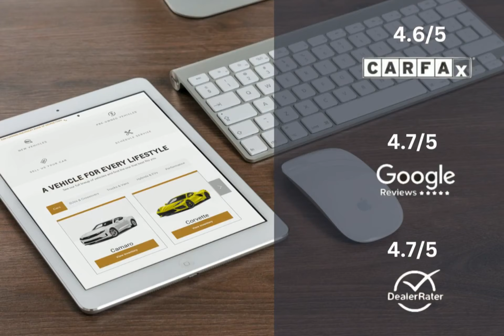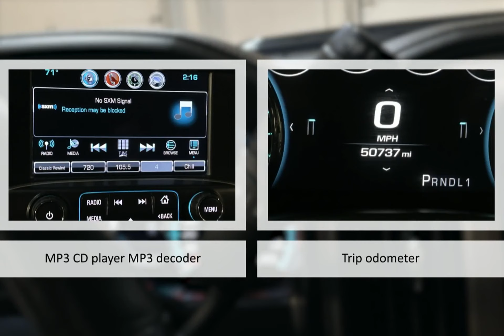2018 GMC Sierra 2500HD Denali Lexington Georgetown Nicholasville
2018 GMC Sierra 2500HD Denali  Dan Cummins of Georgetown is proudly serving our friends and neighbors in Lexington, Georgetown, and Nicholasville.